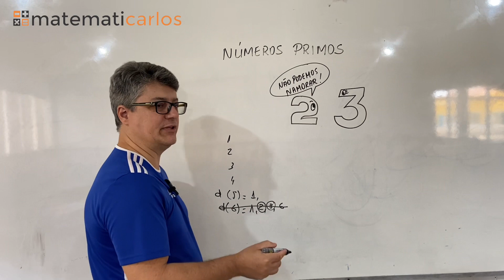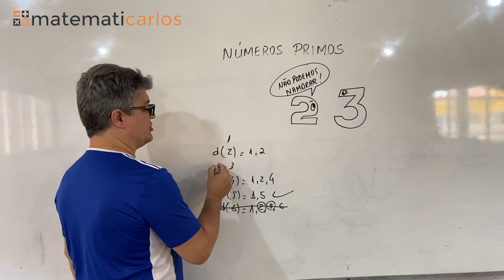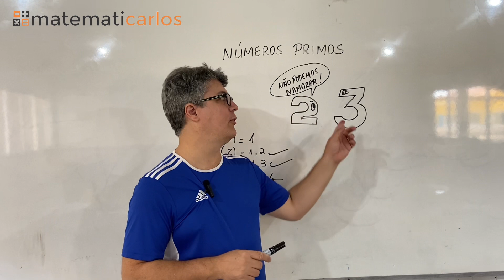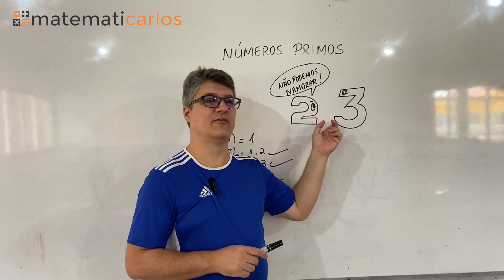*O que são Números Primos? [Revisão do Tio Carlão] - (E14262)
matematicarlos Mais REVISÃO DO TIO CARLÃO

Venha estudar no meu site com jogos matemáticos + aulas passo a passo + muitos exercícios com correção em vídeos para treinar

Matematicarlos é um canal de matemática do professor Carlos Eduardo Moraes Pires e está entre os canais de matemática mais antigos do YouTube, desde 2007. O site matematicarlos é um dos sites de matemática mais antigos do Brasil, desde 2004.
Até 04 de novembro de 2023 o site e o canal matematicarlos tinham vídeos produzidos para os alunos do professor Carlos, na escola do interior de Marataízes-ES e outros tantos gravados com exclusividade para os assinantes do seu site.  A partir de 05/11/23, em comemoração aos 20 anos do Matematicarlos, o professor Carlos começou a publicar vídeos direcionados para alunos de todo o Brasil, visando  tornar um canal popular.

O professor Carlos criou o método  Matemática do Seu Jeito que fez sucesso em todas as turmas em que passou e a partir de 05/11/23 começou a publicar o método na internet abrindo para alunos de todo o Brasil.

Números primos são números naturais maiores que 1 que têm exatamente dois divisores positivos: o próprio número e 1. Em outras palavras, um número primo não pode ser dividido uniformemente por nenhum outro número, exceto 1 e ele mesmo. Os primeiros números primos são 2, 3, 5, 7, 11, 13 e assim por diante.

Alguns exemplos de números primos incluem:

2: É o único número primo par, pois todos os outros números pares são divisíveis por 2.
3: É um número primo, pois seus únicos divisores são 1 e 3.
7: Outro exemplo de número primo, com apenas dois divisores.
11: Também é um número primo, pois só é divisível por 1 e 11.
Os números primos desempenham um papel fundamental na teoria dos números e em várias aplicações matemáticas, como criptografia. Eles são a base para a decomposição de números em seus fatores primos, o que é útil em muitos campos da matemática e da ciência da computação. A distribuição dos números primos é um dos problemas matemáticos mais profundos e intrigantes, e muitos matemáticos têm se dedicado a estudá-los ao longo da história.